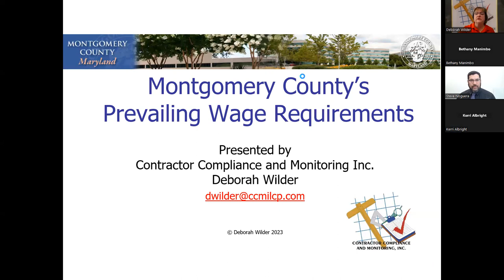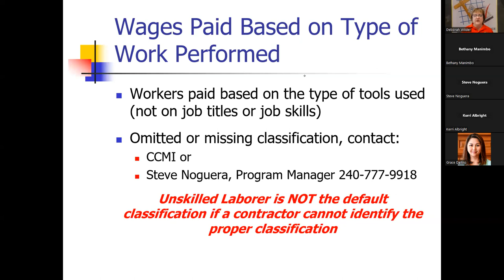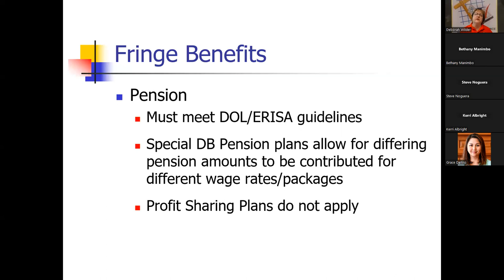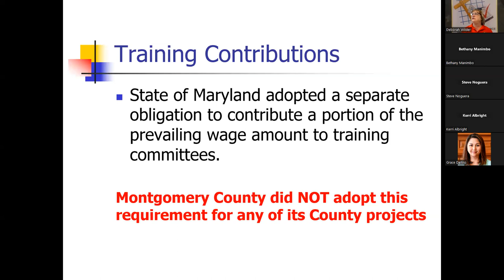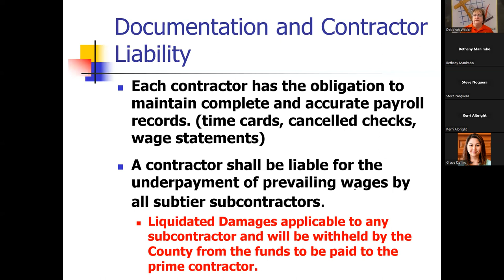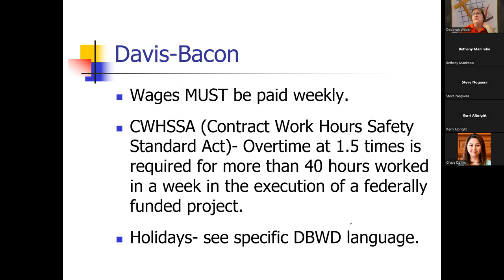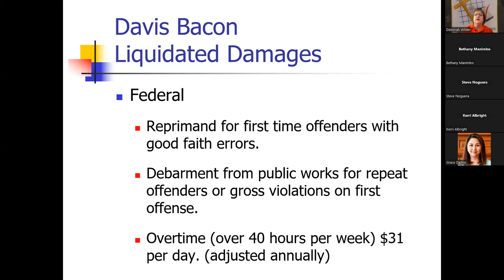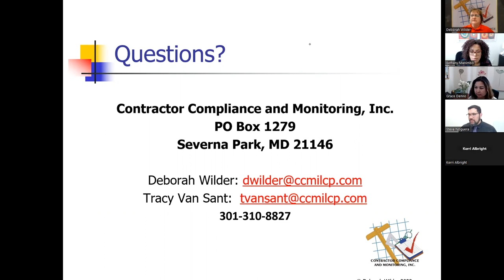Prevailing Wage Law Webinar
The Montgomery County Office of Procurement hosted a Prevailing Wage Law webinar on Tuesday, April 18, 2023.

Presenter Deborah Wilder, President, Contractor Compliance and Monitoring, Inc., has been working for more than 40 years helping contractors around the country understand prevailing wage.